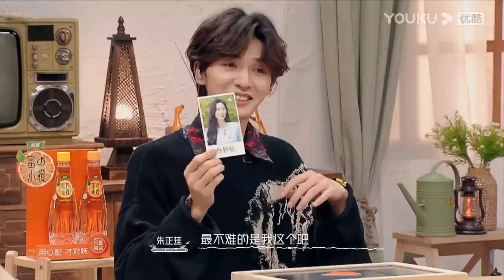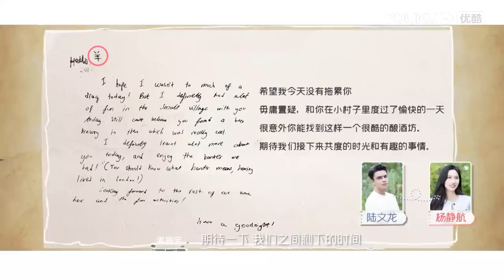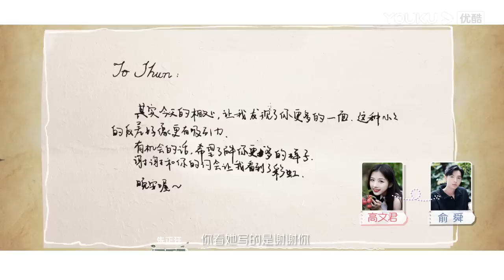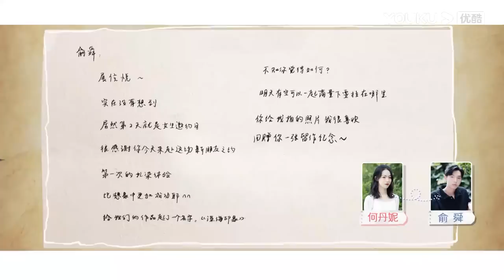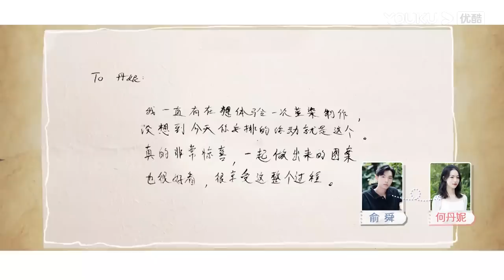【会员抢先看】MULTISUB【我们恋爱吧 第三季】EP02 | 修罗场初现！新人空降能否引发新火花 | 伊能静/张继科/朱正廷/宋雨琦/张纯烨/姜振宇 | 优酷综艺 YOUKU SHOW